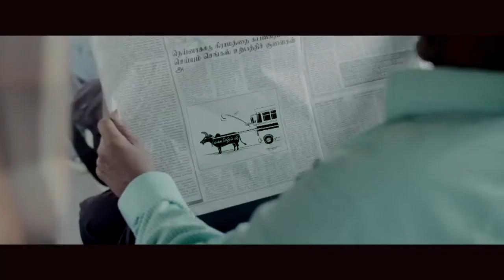Lake House TVC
Director : Shanaka Galagoda |
DOP : Priyantha Malawige |
Editor : Saman Alvitigala |
Asst. Editor : Sachitha Abeysinghe |
Vfx : Mihiran Pubudu Mawela | Lahiru Chathuranga |
Art Director : Nuwan Sanurankha |
Wardrobe : Melani Gunasekara Perera |
Make Up : Priyantha Dissanayaka |
Production Coordinator : Indika Madushan |
Casting : Milan Walisundara | Wimansha Dusanthi |
Asst. Director : Tharindu Ranepura |
Line Producer : Harsha Karunarathna |
Asst.Production Manager : Maduranga Jagoda |
Producer : Nuwan Alwis / Priyantha Kaluarchchi |
Production House : Thin Red Line (Pvt) Ltd |
Agency Producer : Jude Benedict | Eranga Hemajith |
Creative : Malaka Samith | Roshana Rasheed Ali |
Brand Management : Rinesh Jayarathne | Nataliya Hewage |
Agency : Leo Burnett Sri Lanka |